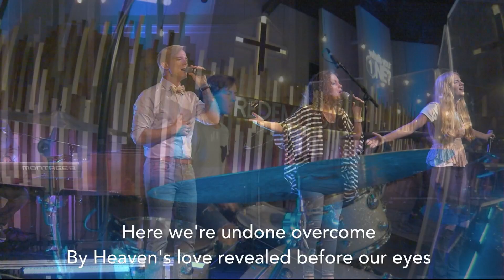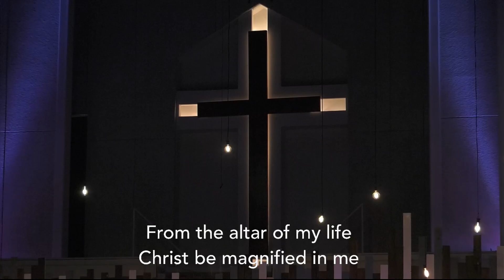10:30AM // THE ROMANS EXPEDITION: HUMAN RESPONSIBILITY // Pastor Ed Litton // Redemption Church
Thank you for joining us in worship this morning! If you're new here, please take a moment to fill out our Connection Card at GoRedemption.com/Connect

You can continue your worship by giving tithes and offerings at GoRedemption.com/Give

Let us know how we can be praying for you by going to GoRedemption.com/Prayer

Learn more about us by visiting GoRedemption.com